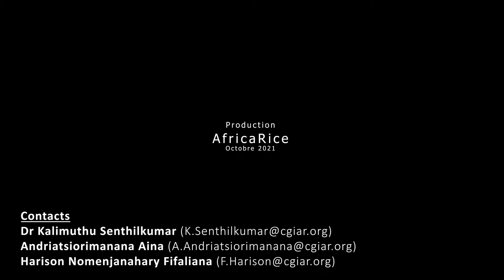Sarcleuse motorisée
Désherbeur motorisé
La désherbeuse motorisée à deux rangées adaptée localement a été développée en collaboration avec des fabricants privés du centre de Menabe à Madagascar. Le désherbeur peut être utilisé dans les systèmes de plaine irrigués et pluviaux et peut économiser jusqu'à 80 % de main-d'œuvre pour le désherbage. Les agriculteurs participants et le fabricant local partagent leurs points de vue et leur expérience avec les tests et le développement d'une désherbeuse motorisée adaptée.